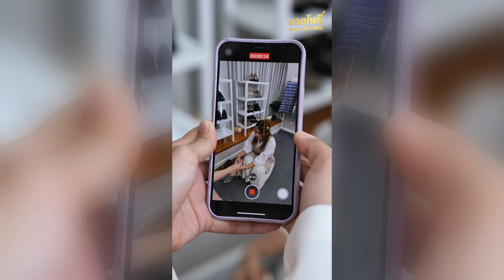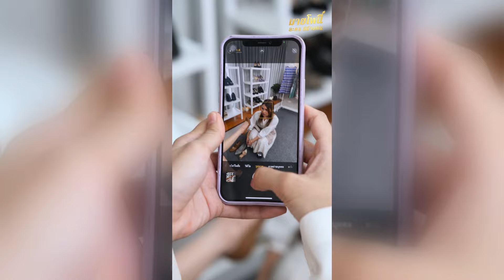มาซื้อรองเท้าร้านเพื่อน กลับหน้าเจื่อนเมื่อรู้ราคา